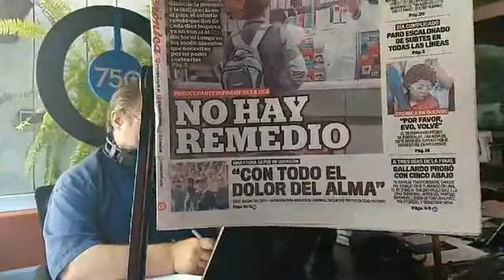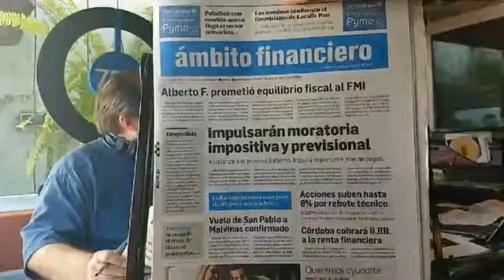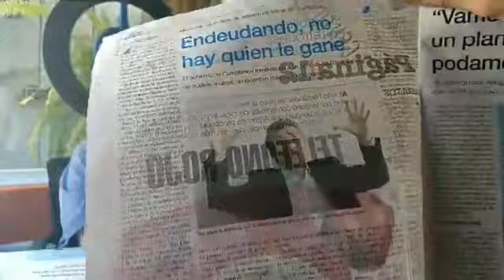El editorial de Víctor Hugo Morales - 20/11/2019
Así fue la columna de apertura de La Mañana de Víctor Hugo Morales junto a Gustavo Campana, por AM750, donde habló sobre la forma en que los diarios hegmónicos tergiversaron y publicaron la conversación entre Alberto Fernández y la directora del FMi